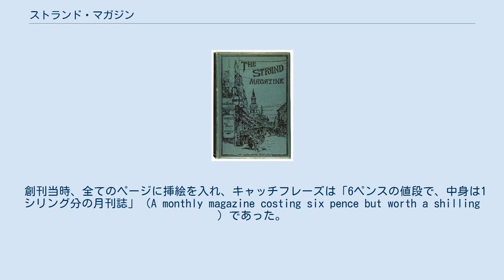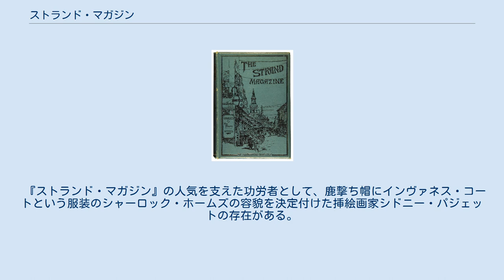ストランド・マガジン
イギリスの雑誌_(休廃刊)
シャーロック・ホームズ
ストランド・マガジン（1894年版） 『ストランド・マガジン』（The Strand Magazine ）は、かつてイギリスで出版されていた月刊誌。
ジョージ・ニューンズ（George Newnes、1851年 - 1910年）により、家族で愉しめるように一般大衆向けに創刊され、1891年1月から1950年3月までの60年間発刊した。
 創刊当時、全てのページに挿絵を入れ、キャッチフレーズは「6ペンスの値段で、中身は1シリング分の月刊誌」（A monthly magazine costing six pence but worth a shilling ）であった。
 『ストランド・マガジン』は第二次世界大戦中に紙の配給制限を受け、雑誌のサイズ縮小などで対処するもコスト高となり、資金調達ができなくなって1950年に廃刊に至る。
その後半世紀を経て、1998年に『ストランド・マガジン』の名を受け継ぐ『ストランド・ミステリー・マガジン』がアメリカで季刊誌のミステリー雑誌として発刊されている。
 コナン・ドイルによるシャーロック・ホームズシリーズを初めて掲載した雑誌として紹介される向きも多いが、1887年に第1作の長篇『緋色の研究』、1890年に第2作の長篇『四つの署名』が掲載されたのは他の雑誌である。
これらは当時あまり評判にならず、第3作に当たる短篇『ボヘミアの醜聞』が『ストランド・マガジン』の1891年7月号に掲載されてから読者の支持を得るようになり、引き続き同誌から発表・連載されていく。
最終的には1927年までの約35年の間に、56作がシリーズとして『ストランド・マガジン』に掲載され、ドイルとホームズは不動の人気を得ることになる。
 ドイル以外の寄稿者としては、19世紀を代表する小説家たちが名を連ねている。
 『ストランド・マガジン』の人気を支えた功労者として、鹿撃ち帽にインヴァネス・コートという服装のシャーロック・ホームズの容貌を決定付けた挿絵画家シドニー・パジェットの存在がある。